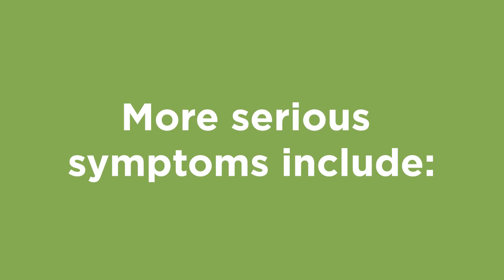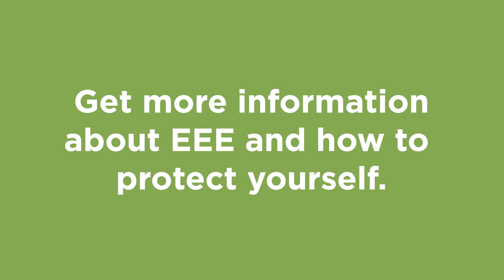EEE is here. Learn how to protect yourself and more.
Eastern Equine Encephalitis is in our area. Learn how to spot symptoms of the mosquito-borne viral illness and how to protect yourself against infection, from the University of Vermont Medical Center.